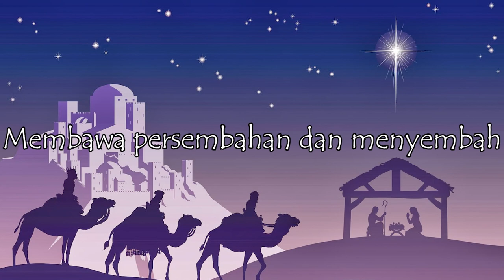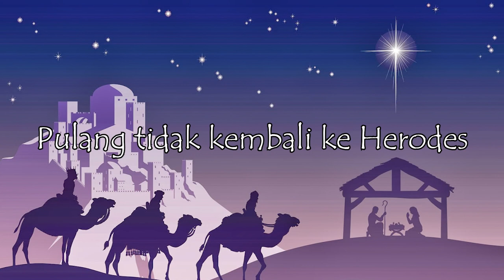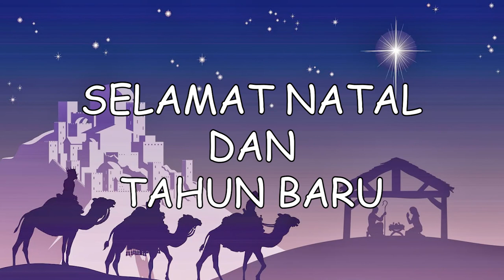(INSTRUMEN) Ikut Jalan Tuhan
Judul: Ikut Jalan Tuhan

Remake instrumen dari @smgt55
Video asli dengan gerakannya:

Selamat Natal & Tahun Baru.

Yesus sang Juruselamat, lahir
Orang Majus melihat bintangnya
Herodes menyuruh mereka
Ke Betlehem mencari bayi Yesus
Mencari bayi Yesus

Orang majus bertemu bayi Yesus
Membawa persembahan dan menyembah
Pulang tidak kembali ke Herodes
Tetapi ikut perintah Tuhan
Ikut printah Tuhan

Ikut… ikut jalan Tuhan
Jalan Tuhan, jalan yang benar